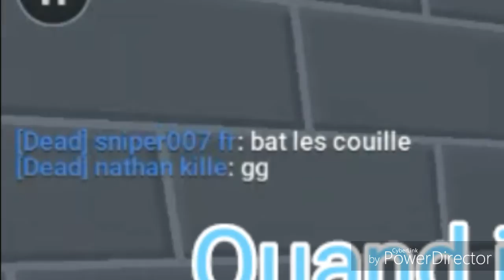Gros rageux sur block strike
Une série sur des personnes qui rage